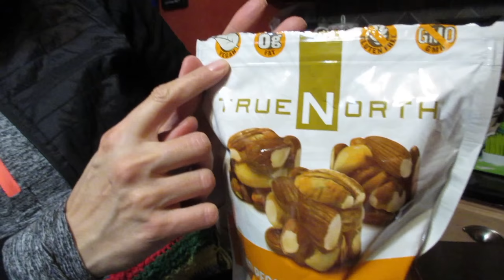Flannel & Fleece!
Flannel & Fleece! (12/14/16)
I finally submitted my DNA sample. Broccoli stir fry for dinner. Look who's wearing blanket dresses now! Busy day & a birthday shout-out! Thanks for coming out we much love you!